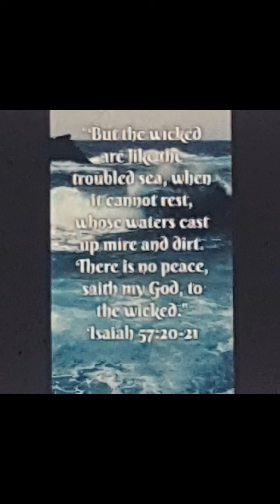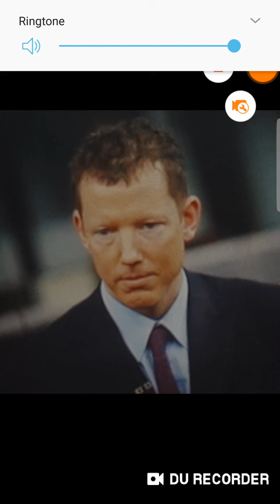The WICKED are LIKE the TROUBLED SEA!!